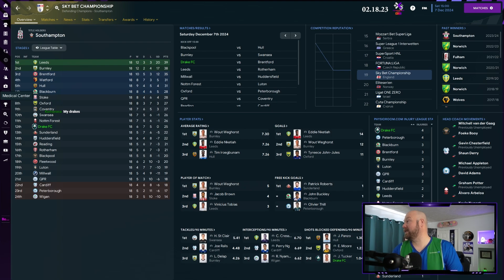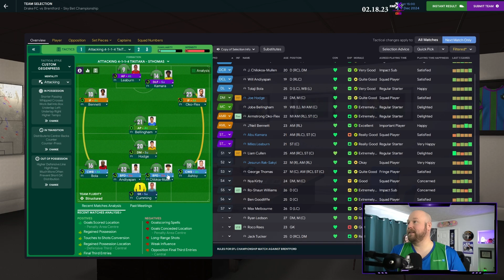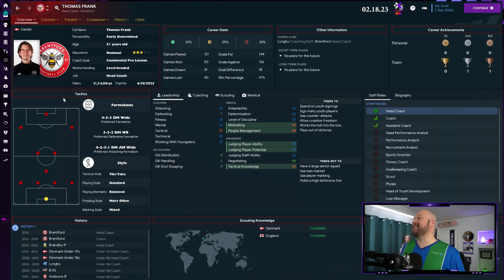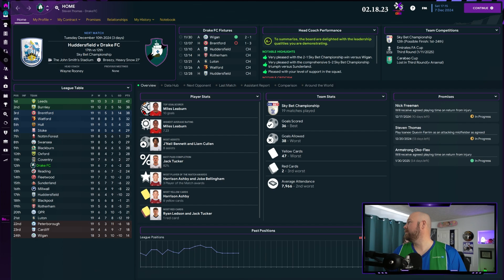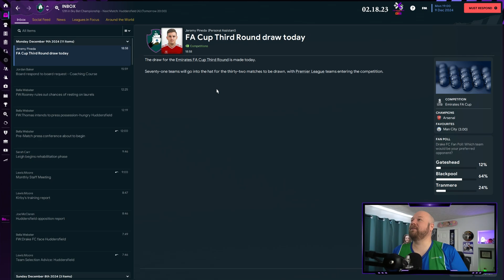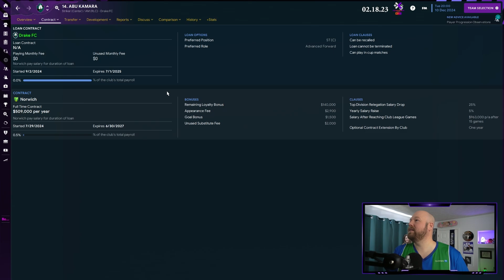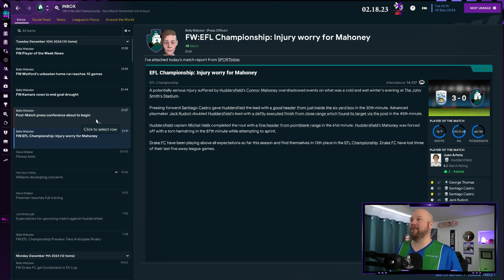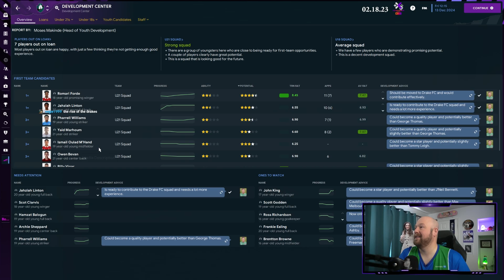Sir Francis Drake FC - Football Manager 23 - Season 3 Championship - Episode 22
Football Manager 2023 -  Sir Francis Drake FC is a created club on FM23 by Steven Thomas.  It is based out of Tavistock, England. SFD FC was created in FM22 and started in the lower English tiers before moving their way all the way to the Championship tier after seven seasons.  This is season 3. Our goal is just survival.  It may not be possible as we are paying a fraction for our players that other teams are.

--Steven Thomas--